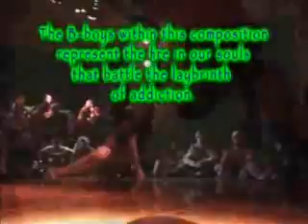The Laybrinth ( Celtic harp+baet box+breakdancing )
HARP * BEATBOX + EMCEE + breakdancing